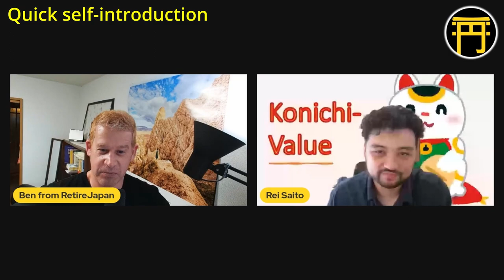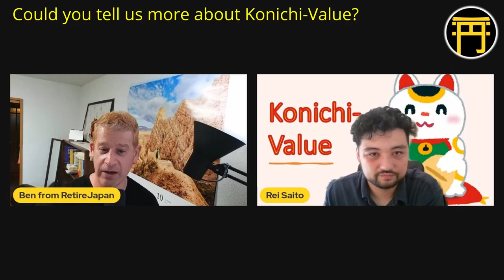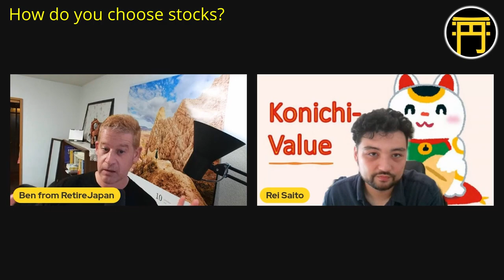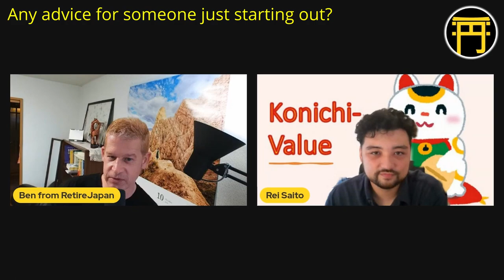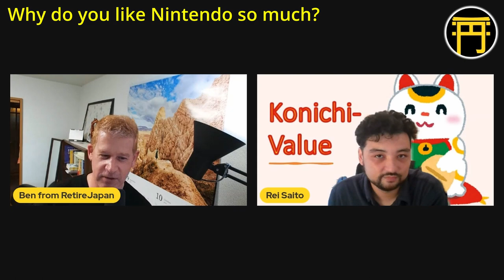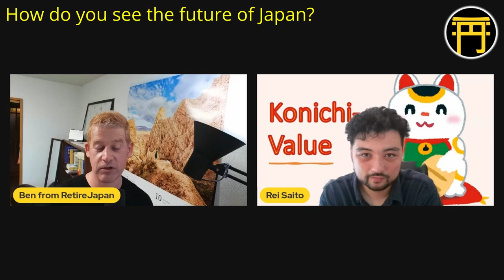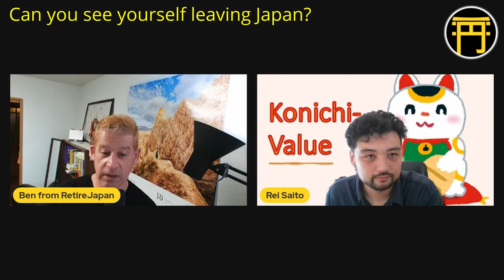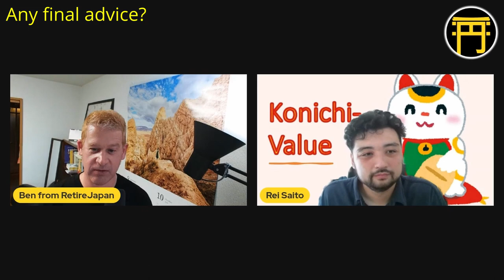Choosing Japanese stocks: a conversation with Konichivalue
A conversation with Rei Saito from Konichi-Value about investing, choosing Japanese stocks, why Nintendo is such a great company, the future of Japan, reasons to leave Japan, and much, much, more.

See the RetireJapan main site for more blog posts and information

Join our forum to ask questions and discuss personal finance in a friendly environment

00:00 -

Gear:

Sony ZV-E10 camera
Sony ECM-B1 mic
Sigma 16mm 1.4 lens